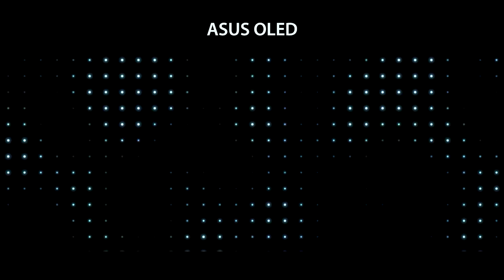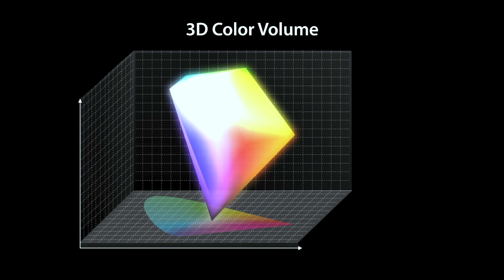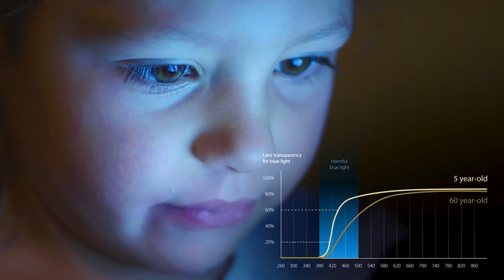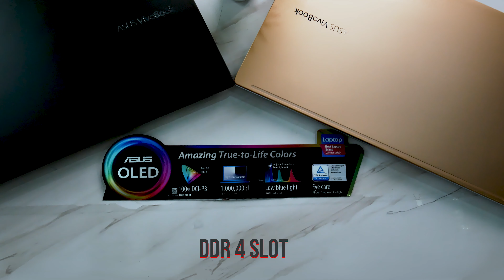এই দামে এতো কিছু !!! ASUS VivoBook S15 S513EA FHD OLED Laptop Overview | GBPL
আমাদের আজকের ভিডিও এর ল্যাপটপ টি ASUS এর Premium series এর একটি মডেল। ল্যাপটপ টি তে আছে OLED display. আমরা অনেকেই জানিনা OLED জিনিসটা আসলে কি বা এর specialty কি? এটি সম্পর্কে একটা ভাল Idea পেতে ভিডিওটি সম্পূর্ণ দেখুন।

🔥ASUS VivoBook S15 S513EA FHD OLED Laptop🔥

❓Are you looking for a powerful and stylish laptop❓

Then check out the ASUS VivoBook S15 S513EA-L13073W. This 11th Gen Core i5 laptop comes with 8GB of DDR4 memory and a 512GB M.2 SSD. Plus, it has an Intel UHD Graphics card for striking visuals. The best part? The ASUS VivoBook S15 S513EA-L13073W comes with a 2-year warranty.

Here are some of the benefits of the ASUS VivoBook S15 S513EA:
✅ 11th Gen Core i5 processor for amazing performance
✅ 8GB of DDR4 memory for smooth multitasking
✅ 512GB M.2 SSD for fast storage
✅ Intel UHD Graphics for stunning visuals
✅2-year warranty for peace of mind

If you're looking for a powerful and stylish laptop, the ASUS VivoBook S15 S513EA-L13073W is perfect.

✅Company Name: Global Brand Pvt Ltd
📍Address: Address: 19/2, West Panthapath Dhanmondi, Dhaka-1205, Bangladesh

⚠️ WARNING ⚠️
This content is Copyright to GBPL. Legal action will be taken against those who violate the copyright of the following material presented!